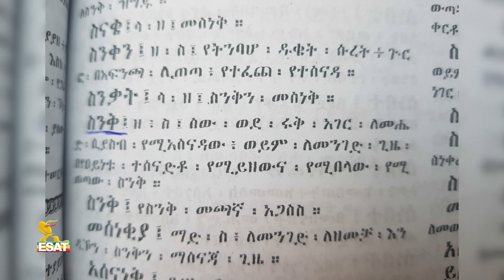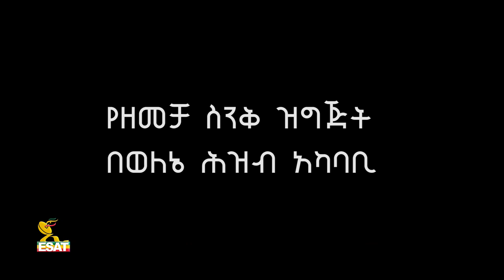Ethiopia - ESAT ጥለት ኢትዮጵያ - አብዱልፈታህ አብደላህ - የሕልውና ዘመቻና የስንቅ ዓይነቶች | Sun 12 Dec 2021